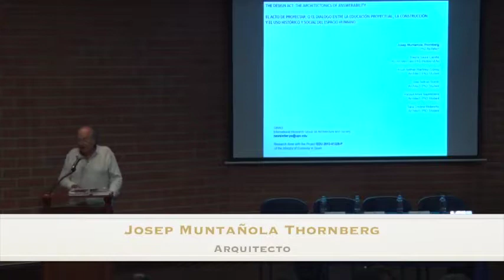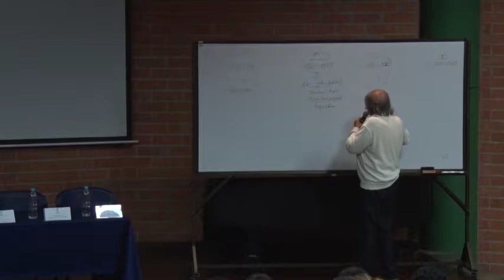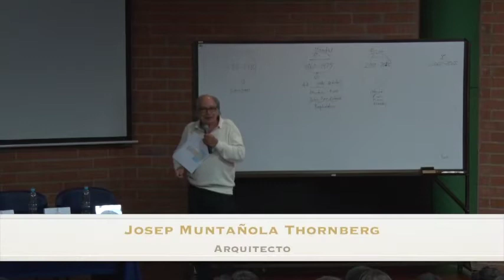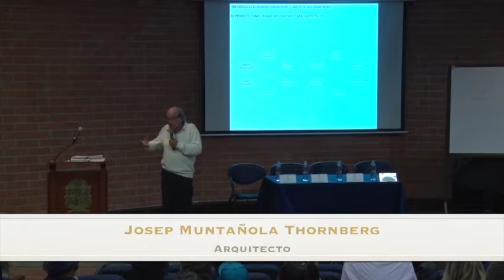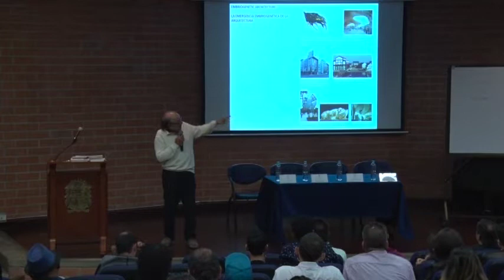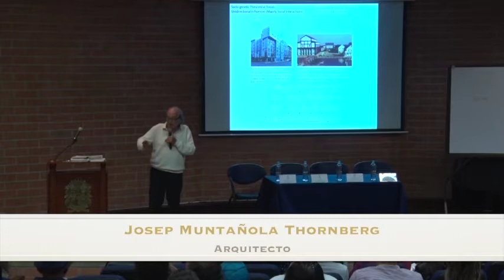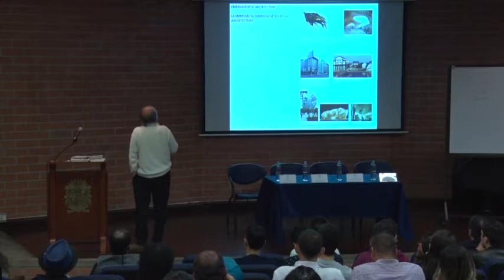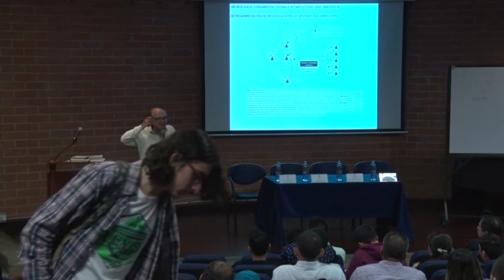Foro: Transhumanismo, antidisciplinareidad y arquitectura- 29 de agosto de 2018- 1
La Facultad de Arquitectura realizó el foro: Transhumanismo, antidisciplinareidad y arquitectura, que tuvo como invitados al arquitecto Ph.D Josep Muntañola Thornberg, y a los arquitectos Carlos Niño Murcia y Alberto Saldarriaga Roa. Los conversatorios fuero  moderados por el decano de la Facultad, Juan Pablo Duque Cañas.